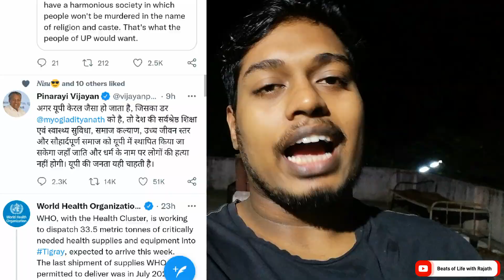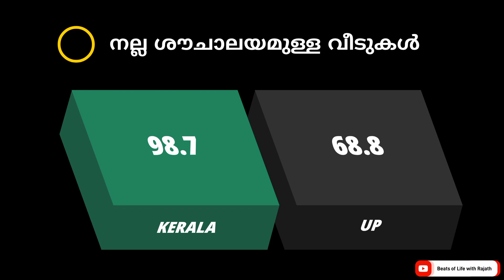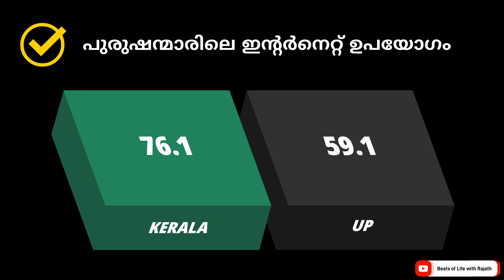Kerala vs UP Comparison | If UP turns into Kerala | Yogi Adityanath Controversial Tweet